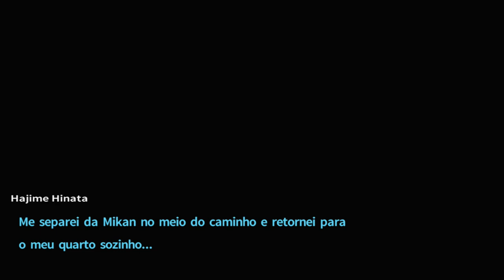Danganronpa 2: Island Mode - FAN SERVICE!!! [ Legendado PT-BR ]